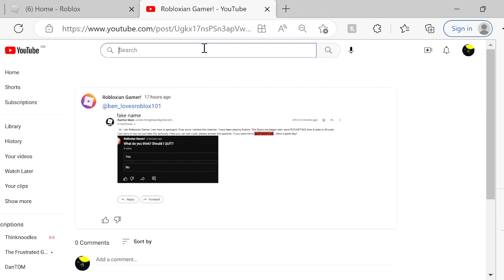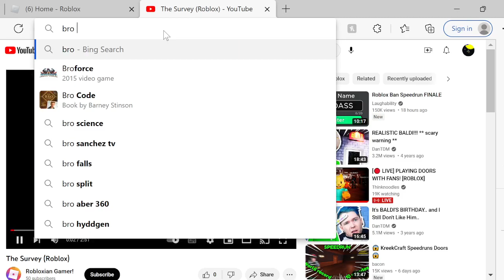Robloxian gamer omg what on earth you making no sense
robloxian gamer bruh